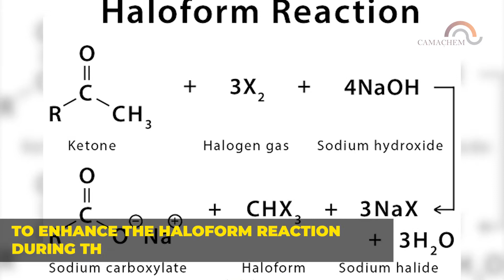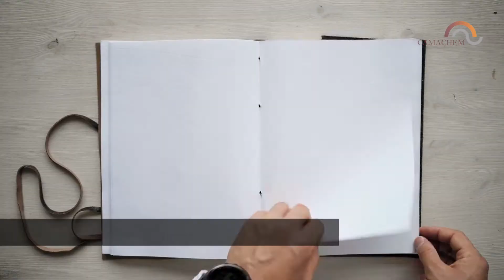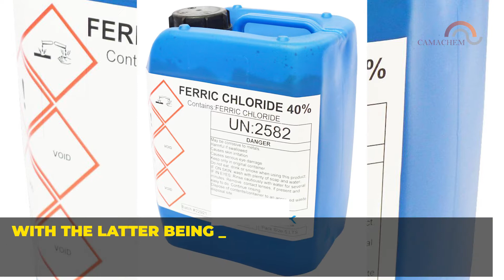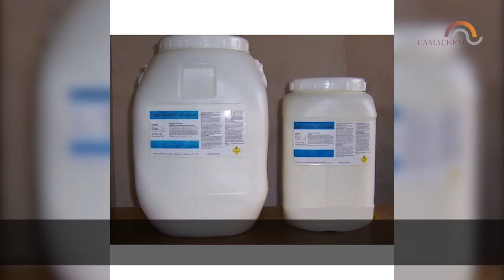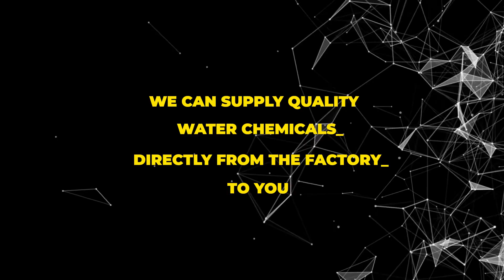Top 5 Most Important Water 💧💦 Chemicals (..and 1 BONUS one 🤔🤔)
🌟Let's discuss the Top 6 best Water Treatment Chemicals for water purification. How does the process of water treatment work and which chemicals are used to get pure water.

🌟 Water Treatment Chemicals are the chemicals that elimitate contaminants from raw water and turn it into pure drinkable water. The Water Purification process improves the quality of water and makes it suitable for multiple purposes. These are the 6 best Water Treatment Chemicals: Polyaluminium Chloride (P.A.C.), Trichloroisocyanuric Acid (T.C.C.A.), Sodium Hypochlorite, Ferric Chloride, Sodium Dichloroisocyanurate Dihydrate (S.D.I.C.) and Calcium Hypochlorite.

🌟 The chemical processes of disinfection and coagulation in water purification are only made possible by water treatment chemicals. Water chemicals are commonly used for:
• Irrigation treatment
• River flow maintenance
• Water leisure
• Purified drinking water

🌟 We offer all the water treatment chemicals for sale in various package sizes. No supply size is too big or too small for us, so be sure to let us know of your specific requirements.

5. Sodium Dichloroisocyanurate Dihydrate (S.D.I.C.)

We pride ourselves on our business track record and cost-efficient supply chain, with high-quality chemicals supplied from ISO certified factories ready for shipment to the nearest port to you.